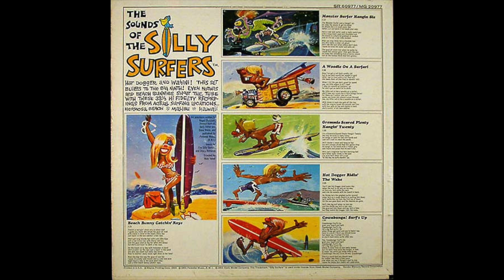Silly Surfers - "Monster Surfer Hangin' Six" (Surf 1964)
From the Silly Surfers' 1964 album, "The New Sounds of the Silly Surfers." (Mono)